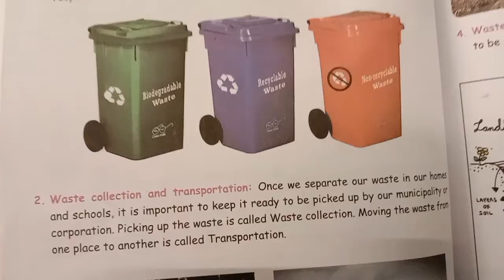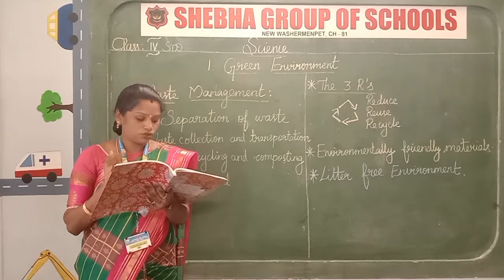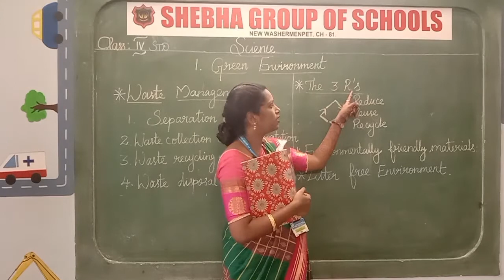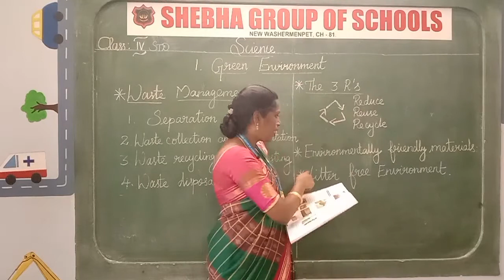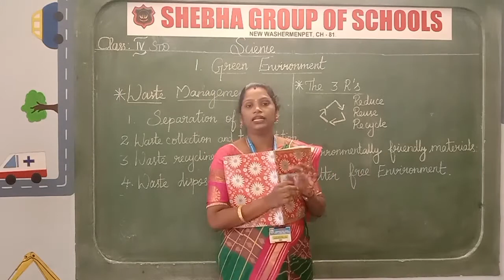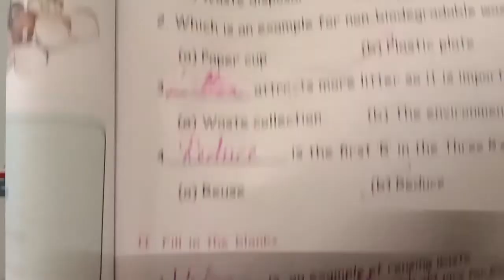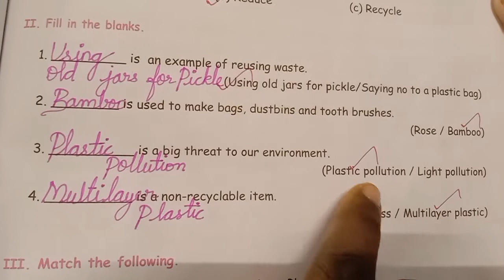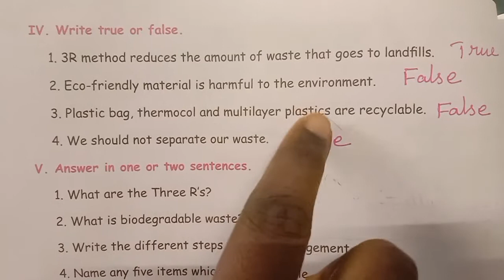03.02.2021 IV-STD SCIENCE LE: GREEN ENVIRONMENT (MRS. PRIYADHARSHINI)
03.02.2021 IV-STD SCIENCE LE: GREEN ENVIRONMENT (MRS. PRIYADHARSHINI)